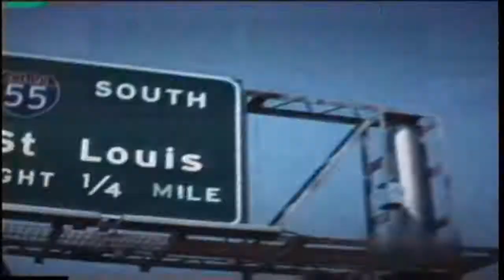Street Hoops PS2 Demo intro